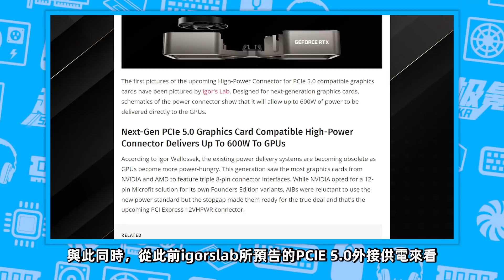2022年顯卡大戰一觸即發：RTX 4090和RX 7900XT性能、功耗、價格統統翻倍！「超極氪」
2022年顯卡大戰一觸即發：RTX 4090和RX 7900XT性能、功耗、價格統統翻倍！「超極氪」
RTX 4090基於AD102核心、臺積電5nm工藝
18432個CUDA核心、24GB GDDR6X顯存
TDP功耗450W、最高功耗550W-650W
RX 7900XT基於Navi 31核心、臺積電5nm工藝
15360個流處理器、32GB GDDR6顯存
TDP功耗400W、最高功耗500W以上